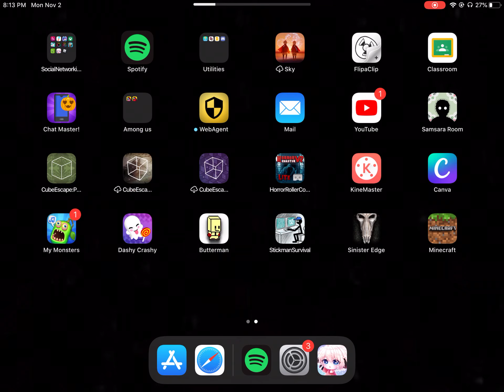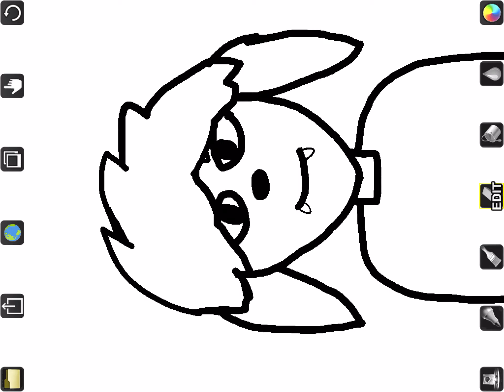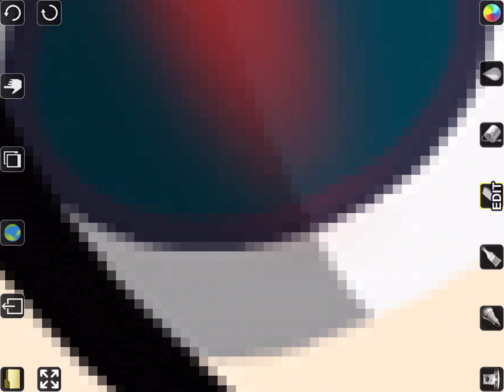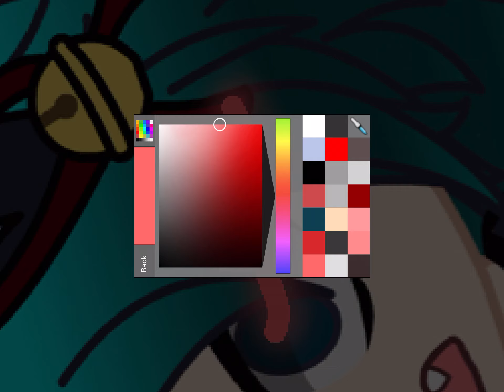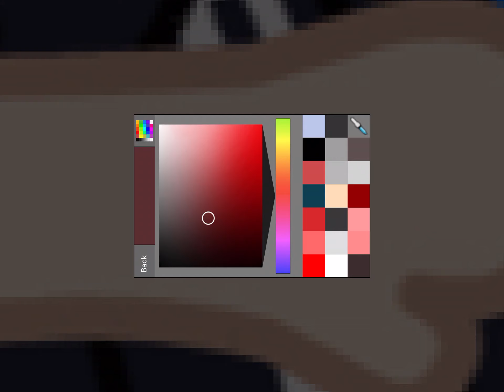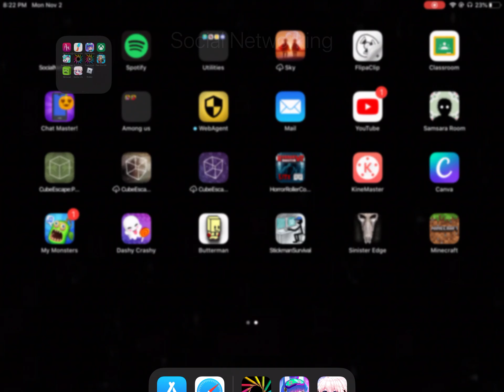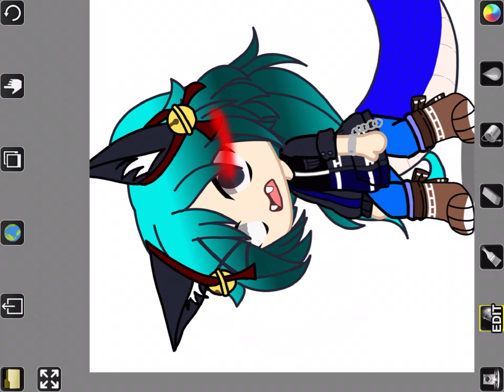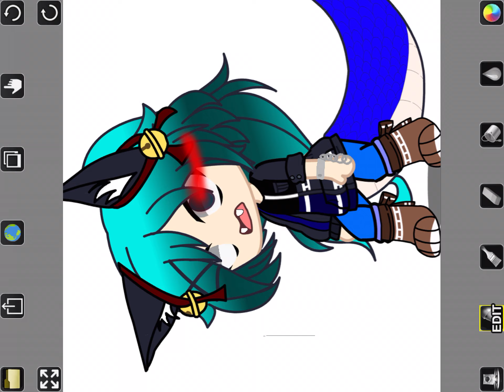Edit cuz why not